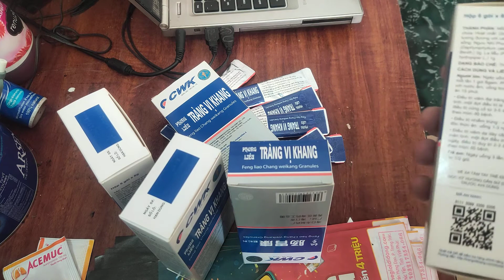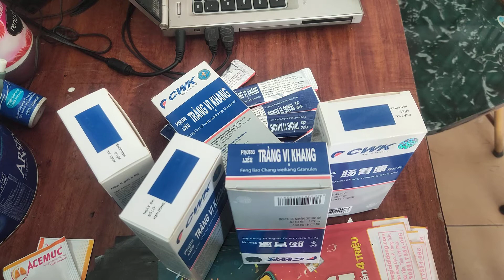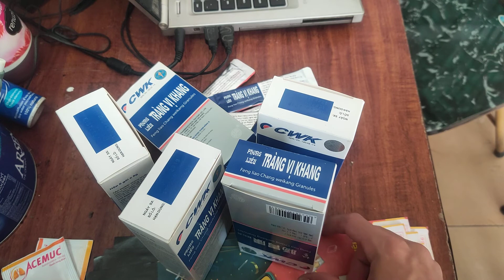Hướng dẫn sử dụng thuốc phong liễu tràng vị khang điều trị bệnh lý viêm đại tràng cấp và mạn tính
Phong Liễu Tràng Vị Khang có nguồn gốc từ một bài thuốc dân gian có bí truyền lâu đời của nhân dân tỉnh Hải Nam – Trung Quốc. Vào những năm đầu thập niên 90, kinh nghiệm chữa bệnh bí truyền này mới được Xí nghiệp dược phẩm Hải Khẩu Hải Nam Trung Quốc nghiên cứu và phát triển nhằm phục vụ điều trị bệnh rộng rãi cho nhân dân.

Thành phần: Ngưu nhĩ phong (2g); Thủy liễu (1g); Tá dược (8g).
Công dụng:

Theo dược lý học cổ truyền, Ngưu nhĩ phong (cây vai, vai trắng, nhà can) vị chua đắng, tính mát, có công dụng thanh nhiệt, giải độc, hoạt huyết thư cân, hành khí giảm đau, khứ phong tiêu thũng, thường được dùng để chữa các chứng bệnh đầy bụng, khó tiêu, chán ăn, rối loạn tiêu hóa, ỉa chảy mạn tính, kiết lỵ, viêm họng, cảm sốt, viêm amydal, rắn cắn, vết thương sưng tấy, phong thấp, đau nhức xương cốt….

Thủy liễu (rau nghể, trạch liễu, xuyên liễu…) vị cay, tính bình, có công dụng hóa thấp hành trị, khứ phong tiêu thũng, nhuận tràng, thông tiểu, thường được dùng để chữa các chứng bệnh đau bụng, đầy hơi, ỉa chảy do viêm dạ dày ruột cấp và mạn tính, kiết lỵ, phong thấp, cước khí, ung thũng, tổn thương do trật đả….

Hai vị thuốc với nhau tạo nên công dụng trị liệu chứng tả, trong đó ngưu nhĩ phong là vị quân. Một nghiên cứu thực nghiệm khác cho thấy, Tràng Vị Khang  là thuốc trị bệnh viêm đại tràng mạn tính, viêm dạ dày cấp và mạn tính, viêm ruột cấp tính ở trẻ em, rối loạn tiêu hóa và nhiễm trùng nhiễm độc ăn uống.

Có thể khẳng định Phong Liễu Tràng Vị Khang là một thành quả lớn của nền y học Trung Hoa, có tác dụng kháng khuẩn, chống viêm, giảm co thắt cơ trơn, giảm đau, hạn chế nhu động ruột, hạn chế và giảm tiết acid dịch vị, điều tiết chức năng dạ dày ruột. Phong Liễu Tràng Vị Khang không những điều trị tốt trong bệnh viêm đại tràng mạn tính mà còn có tác dụng tốt đối với Nhiễm trùng nhiễm độc thức ăn và viêm đại tràng cấp và mạn tính.